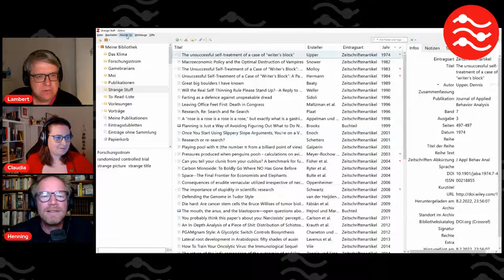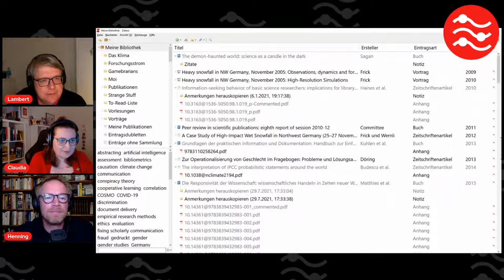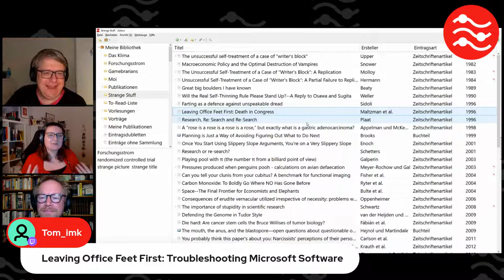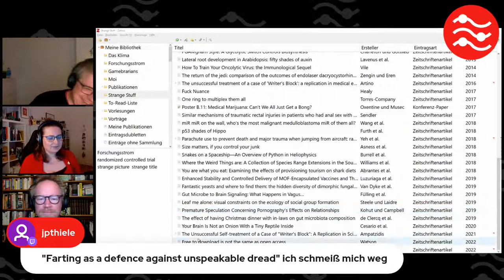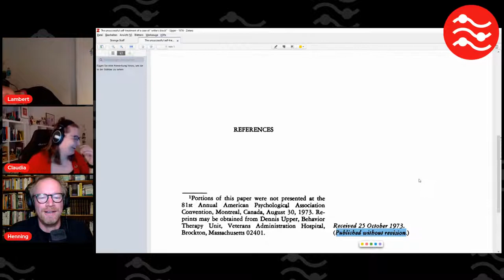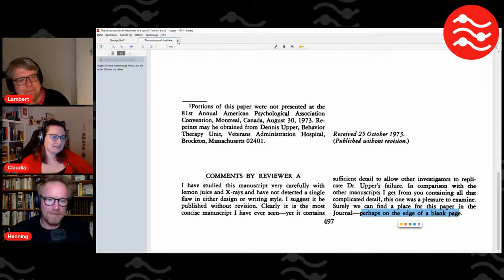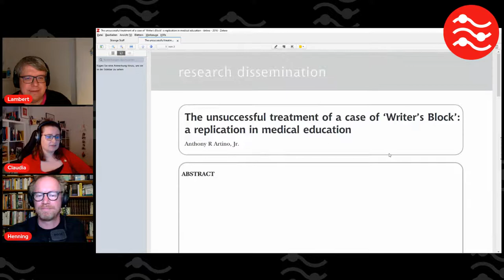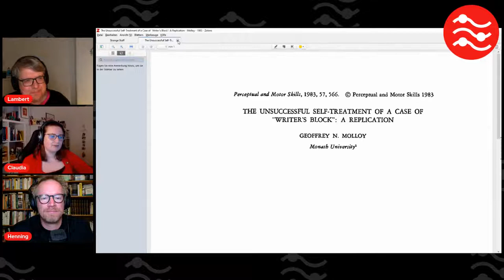Zwitscher, zwitscher - ähhhmm - strange! | Classic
Forschungsstrom Folge 33 wird ist ein wenig ... ähm ... strange, hört man es zwitschern. Am 5. Mai 2022 strömen sich Henning, Claudia und Lambert durch eine Cassic-Folge mit Gesprächspartikeln, Schreibblockaden und einem Buch.

Alle Links findet ihr wie immer hier und in den Shownotes auf unserem Blog!

0:00 Countdown
0:13 Los geht's!
14:09 Henning macht ähhhmm
39:35 Bei Claudia gibt es nichts zu sehen
56:18 Lambert'sche Lesung
1:25:55 War noch was?

[0:13] Los geht's

Signature Move und aktuelles

[14:09] Henning macht ähhhmm

Füllwort ist kein ganz so schönes Wort wie Gesprächspartikel. Also, genau, ähhhmm.

Genau! Der auto-reflexive Dialog als Motor der Entwicklung von Diskursmarkern (2021)

SWR2 Wissen Podcast: "Äh, ähm, genau – Wozu gibt es Füllwörter?" (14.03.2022)

[39:35] Bei Claudia gibt es nichts zu sehen

Eine strange Zotero-Sammlung in der sich nur wissenschaftliche Arbeiten wiederfinden, die strange Titel oder strange Abbildungen haben.

Ihr könnt sie natürlich in voller Schönheit bewundern und Titel entdecken

The Unsuccessful Self-treatment of a Case of „Writer’s Block“: A Replication in Science Education (2021)

The unsuccessful treatment of a case of ‘Writer’s Block’: A replication in medical education (2016)

Unsuccessful Self-Treatment of a Case of “Writer’s Block”: A Partial Failure to Replicate (1984)

The Unsuccessful Self-Treatment of a Case of “Writer’s Block”: A Replication (1983)

[56:18] Lambert'sche Lesung

[1:25:55] War noch was?

Hausmeisterei und Raid